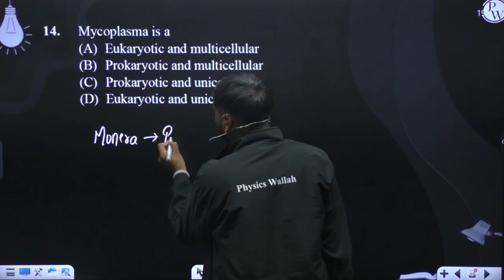Mycoplasma is a....